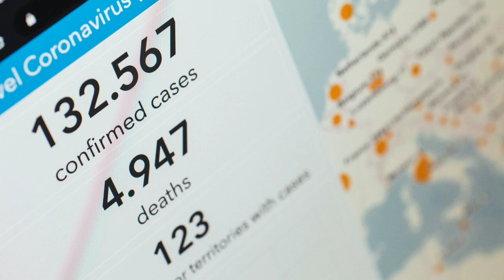অসমত আকৌ হ'ব নেকি লকডাউন Himanta Bishwa Sharma ই কি ক'লে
অসমত আকৌ হ'ব নেকি লকডাউন Himanta Bishwa Sharma ই কি ক'লে Daily Assamese Important News